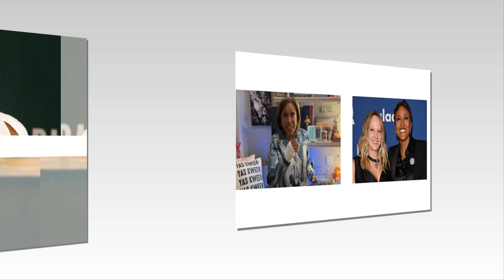Today Very Sad News😭!!Heartbreaking Confession: Robin Roberts Shares the True Story Behind!Click See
“The Golden Bachelor” received a lot of attention this TV season. Gerry Turner was painted as a grieving retired restaurateur who has not dated anyone since his wife of 43 years passed away from cancer six years ago. Now, a bombshell report in the Hollywood Reporter claims his ex-girlfriend revealed Turner wasn't always the "nice guy" portrayed on TV. He allegedly did not want her to attend his high school reunion after she gained 10 pounds.